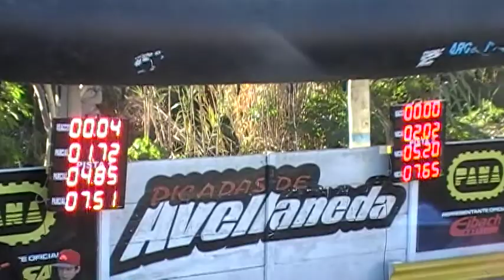11/06/2017 Clase 5 El Canal De Todos Picadas De Avellaneda